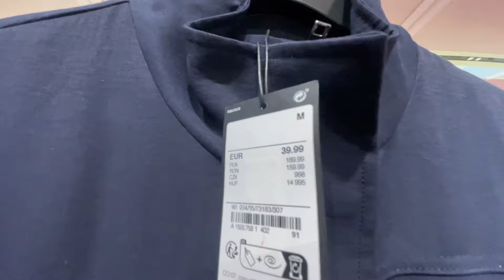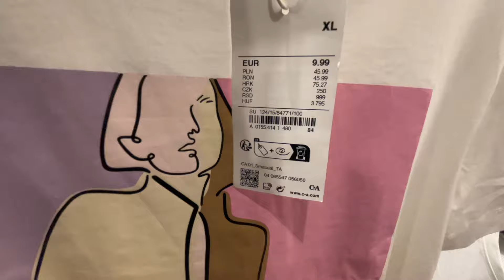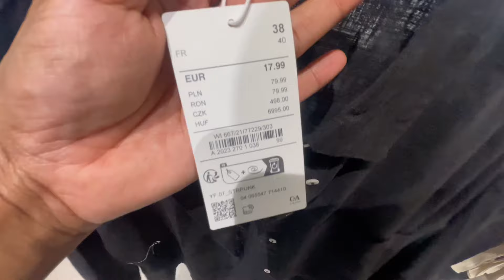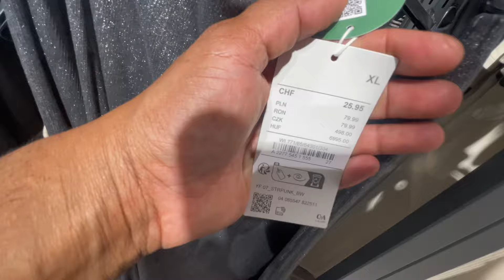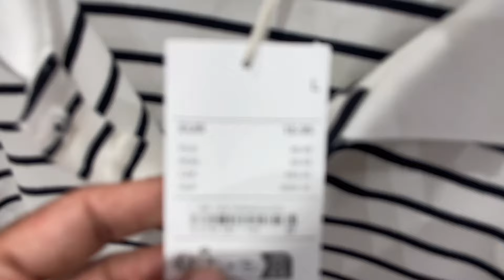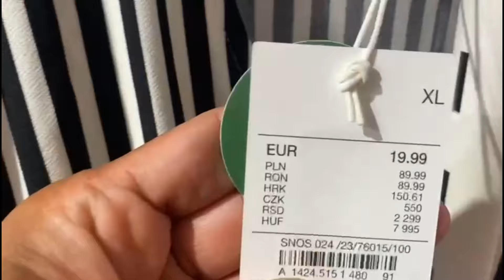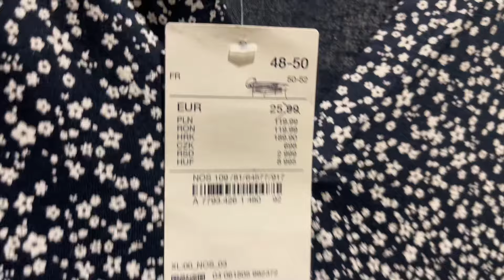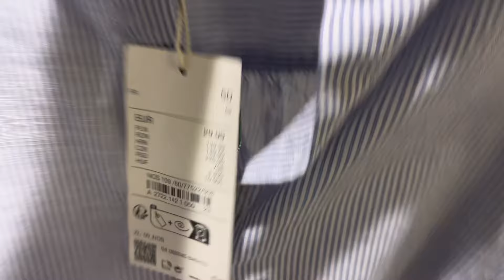C&A women’s collection August 2024